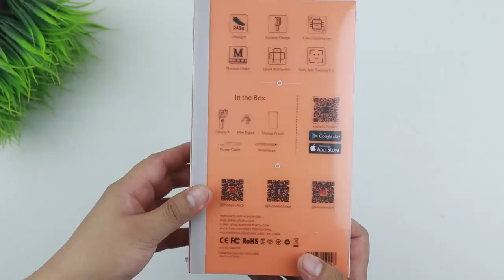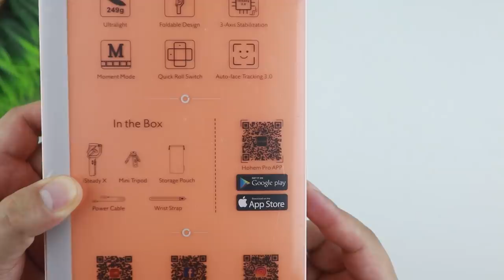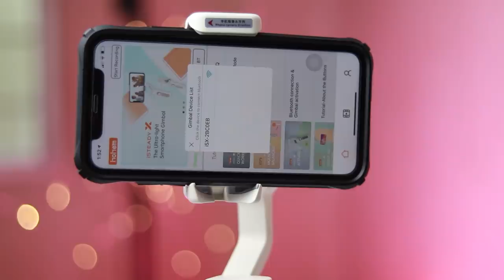Mga Murang Gimbal For Vlogging!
Madaming gimbal ngayon na mabibili online, pero gusto natin yung magtatagal, madaming features, in short, yung sulit! Pag-usapan natin..